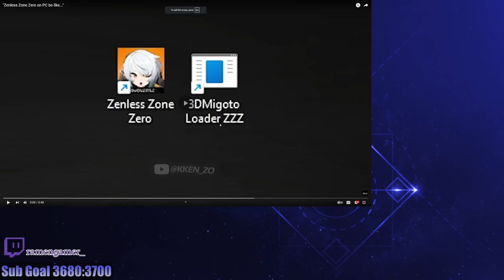Zenless Zone Zero mods go too far